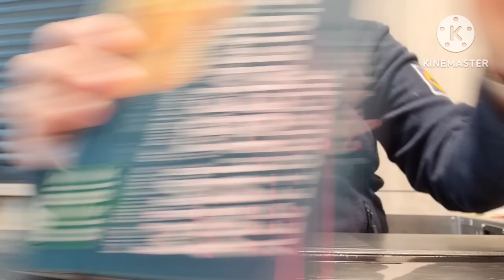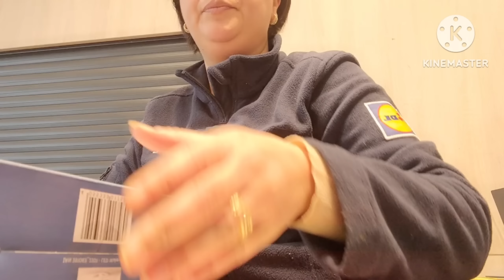روتيني الحقيقي في الخدمة ليدل